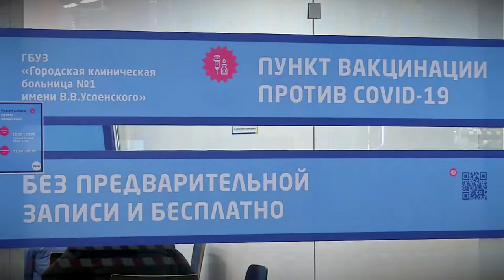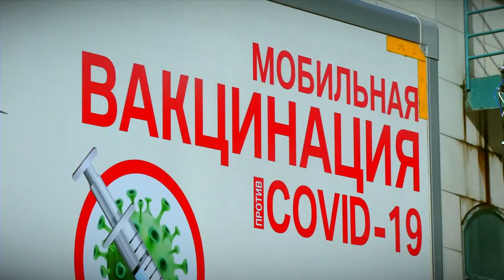С 18 октября в Тверcкой области начали работу мобильные пункты вакцинации против Covid-19